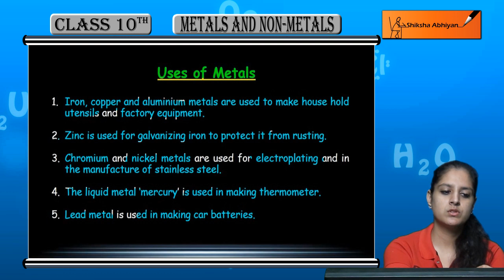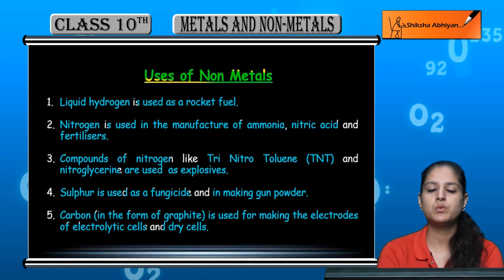Metals and Non Metals (Uses of Metals & Non Metals) Class 10 Chemistry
Presented by Shiksha Abhiyan

This video is a part of the series for CBSE Class 10 Chemistry demo videos for the chapter “Metals and Non Metals.” In this series, we have completed all the concepts, examples and the entire NCERT exercises.